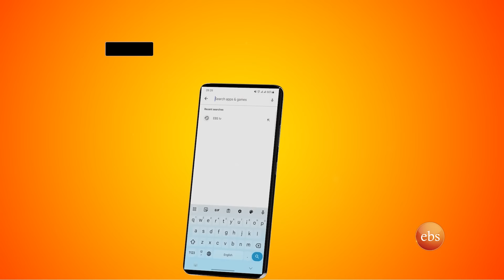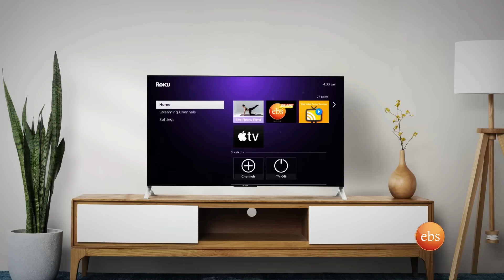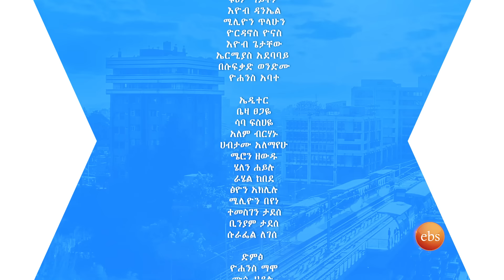የቅዳሜና የእሁድ አቅራቢዎች በድሮ በዳንስ አልተቻሉም…🤣🤣//እሁድን በኢቢኤስ//